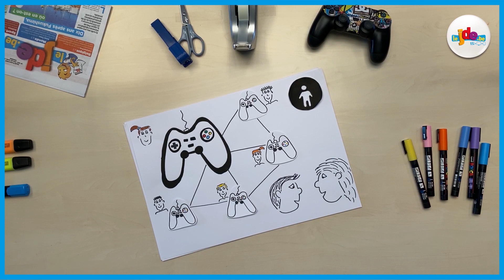Pourquoi les jeux vidéo sont-ils mauvais pour les enfants? - Dessine-moi une actu (16)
Deux fois par mois, le JDE vous croque l’actu dans une vidéo pleine de peps. Cette semaine, on vous parle des jeux vidéo.

«Pourquoi les jeux vidéo sont-ils mauvais pour les enfants?», c’est la question que Justin, 10 ans et demi, nous a posée.

Avec nos marqueurs et avec l’aide de Björn-Olav Dozo, de l’université de Liège, nous lui avons répondu.